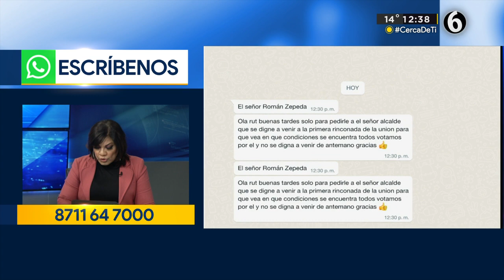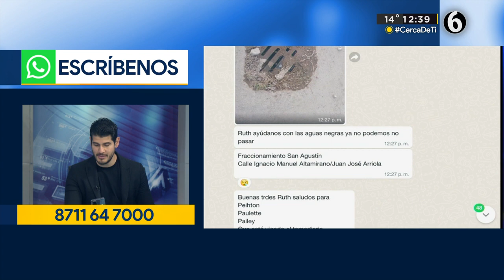Restaurantes ofrecerán descuentos y promociones por 14 de febrero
Guillermo Martínez, presidente de la Cámara Nacional de la Industria de Restaurantes y Alimentos Condimentados en Torreón, dio a conocer que sus agremiados ya se encuentran listos para las festividades de San Valentín.